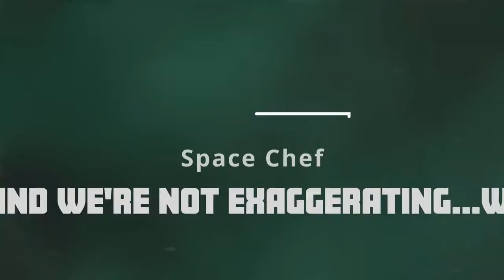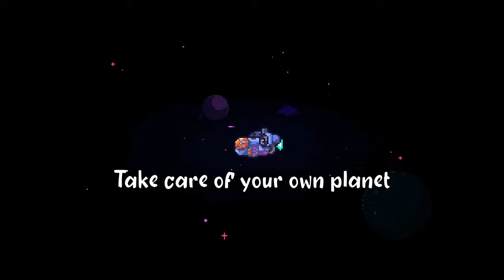99% Best Games Like Stardew Valley in 2024 & Beyond + Stardew Valley 1.6 Is Here!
Embark on a journey into the future of farming and adventure with our video showcasing the most anticipated games similar to Stardew Valley in 2024 and beyond! Get ready to explore vibrant worlds, build relationships, and cultivate your dream farm like never before. Don't miss out on discovering these upcoming gems! 99% Best Games Like Stardew Valley in 2024 & Beyond + Stardew Valley 1.6 Is Here!

🕊️ Only a CHOSEN Few Reads This!
For God so loved the world, that He gave His only Son, so that everyone who believes in Him will not perish, but have eternal life. -John 3 : 16

❤️ Please let me know if you like this video by giving it a thumbs up! Much love and respect.